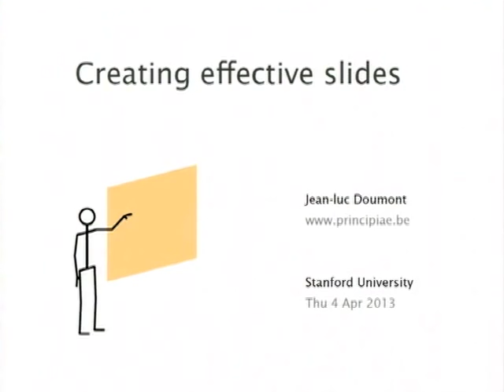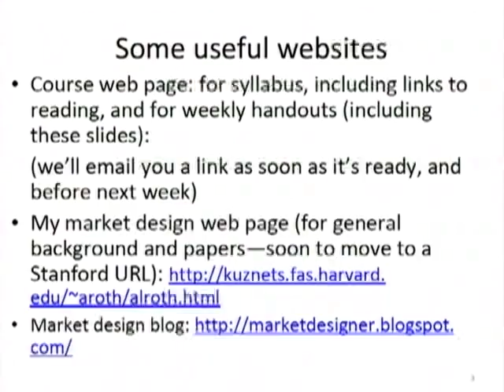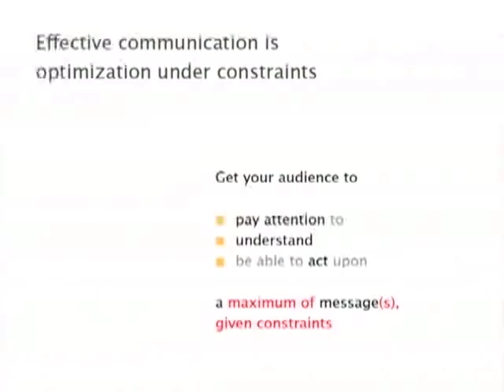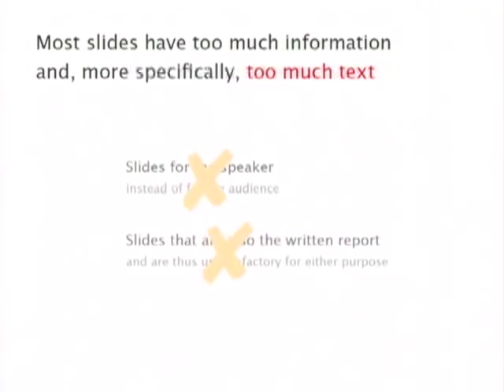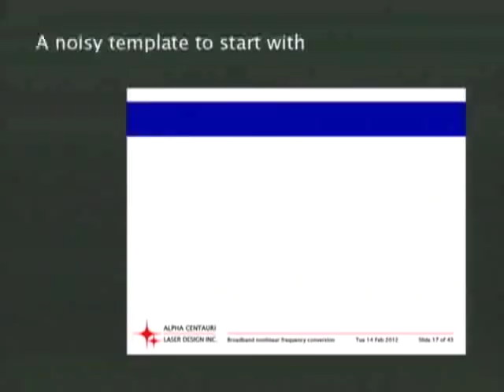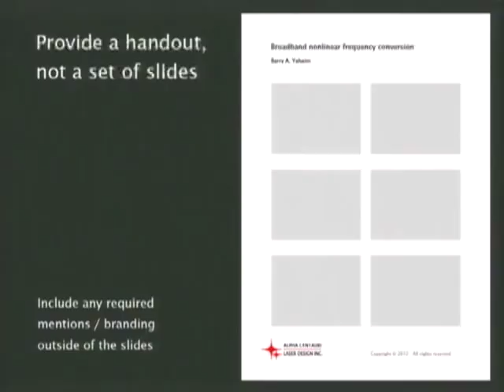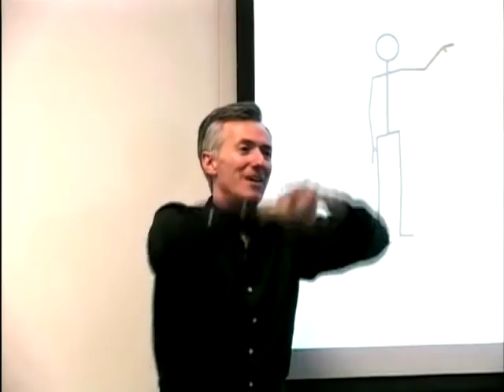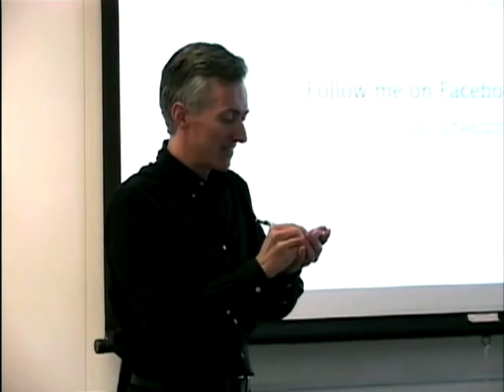Creating effective slides: Design, Construction, and Use in Science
A lecture given by Jean-luc Doumont on April 4, 2013 - Clark Center Stanford Univeristy

Those of us who frequently attend presentations probably agree that most slides out there are ineffective, often detracting from what presenters are saying instead of enhancing their presentation. Slides have too much text for us to want to read them, or not enough for us to understand the point. They impress us with colors, clip art, and special effects, but not with content. As a sequence of information chunks, they easily create a feeling of tedious linearity. Based on Dr Doumont's book, Trees, maps, and theorems about "effective communication for rational minds," this lecture will discuss how to create more effective slides. Building on three simple yet solid principles, it will establish what (not) to include on a slide and why, how to optimize the slide's layout to get the message across effectively, and how to use slides appropriately when delivering the presentation.